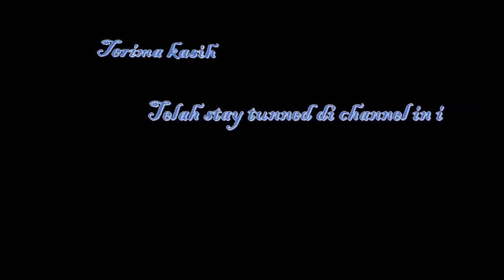Harvest Moon Back To Nature - Memasuki Hari Ke 33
saya lanjut lagi untuk lets play dari game harvest moon back to nature. di video ini saya sudah membeli ransel baru, mendapatkan undangan untuk datang ke pesta ultha ann, mendapatkan event may, dll

Terima kasih sudah mau mampir ia teman-teman